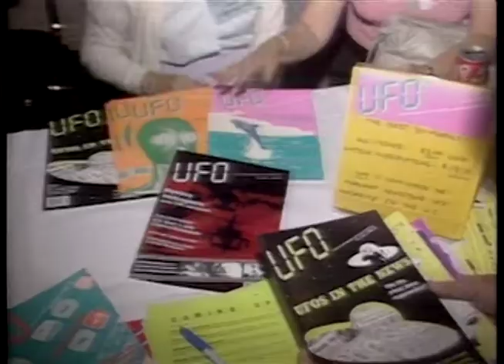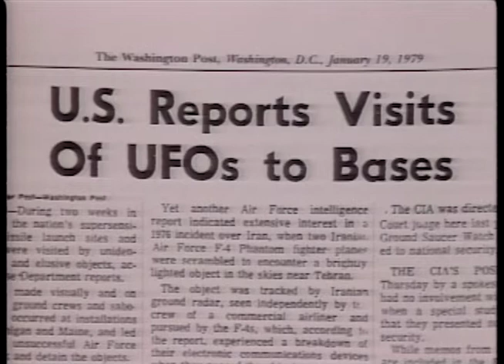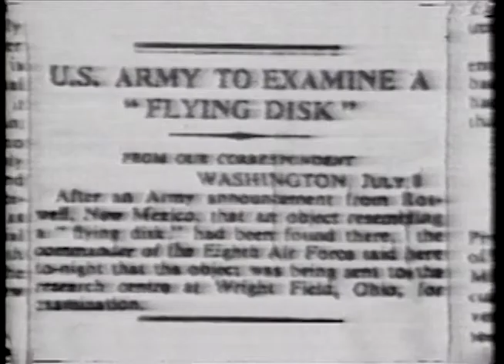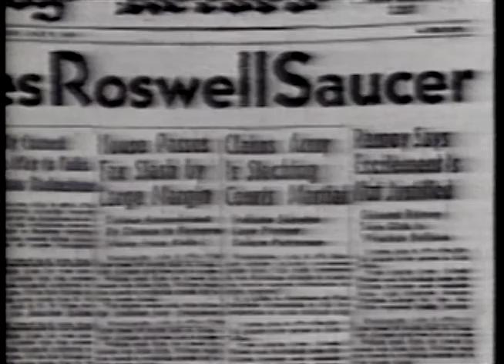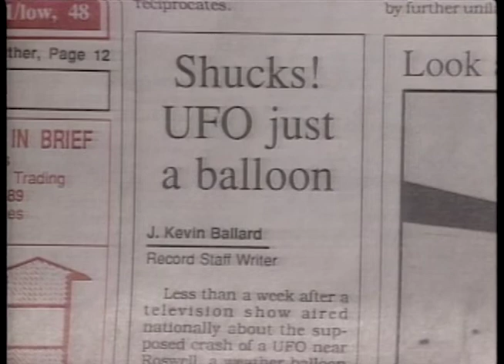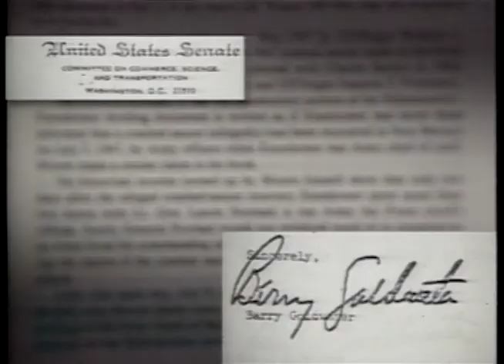UFO's: The Best Evidence - Nov 1989, Part 2 - George Knapp reports - Mystery Wire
The term “flying saucer” was first coined back in 1947. A businessman and pilot named Kenneth Arnold reported what became the first major UFO sighting of the post-war era. When he landed his plane near Tacoma, Washington, Arnold told reporters that the objects he witnessed had flown in formation and appeared to float across the sky “like a saucer skipping across the water.” That name caught on with journalists and the public. In the decades since, there have been tens of thousands of reported sightings, along with a much smaller number of alleged UFO “crashes.” The debris and other evidence has allegedly been hidden by the U.S. government. Investigative reporter George Knapp looked into two of the most controversial cases in Part 2 of “UFOs: The Best Evidence.” Originally aired on Nov. 7, 1989, on KLAS TV in Las Vegas.